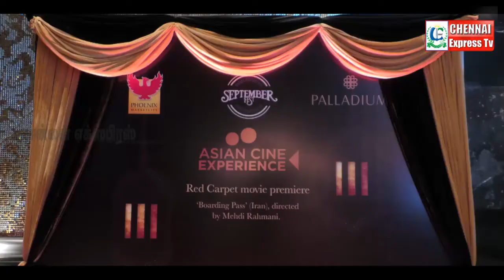Boarding Pass Movie Screening of the Redcarpet Premier Show | Chennai Express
Asian cine experience will host screening of films from seven countries as well as panel discussions and workshops to create an immersive cinema experience

Highlight of this Extravanganza, Screening of the Redcarpet Premier show "Boarding Pass" (Iran) directed by Iranian director Mehdi Rahmani held yesterday at Jazz Cinemas, in the presence of Iranian Director Mehdi Rahmani (himself), Bollywood Famous Script Writer Anjum Rajabali, Japanese Director Yousuke Fujita whose film (Fukuchan) is also screening today at 6.30 PM in Jazz Cinemas

Along with them, below mentioned celebrities graced the event  with their Presence

Actors

Ganesh Venkatram

Amitash

Jaivanth

Actress

Meena

Lissy

Nivetha Thomas

Lovelyn

Julie

Directors

K Bhagyaraj

RV Udhayakumar

Magizh Thirumeni

Arivazhagan

Marimuthu

S.R.Prabhakaran

Vijay Chander

Manikandan

Producer

Rangarajan (AGS)

Music Director

Tajnoor

Cinematographer

Ravi varman

Soundar

Lyricist - Snehan

Editor - Donbosco

Stylist - Kavitha

All the celebrities who have seen the movie have said they enjoyed "Boarding Pass" movie.